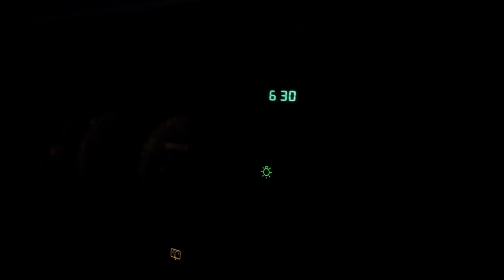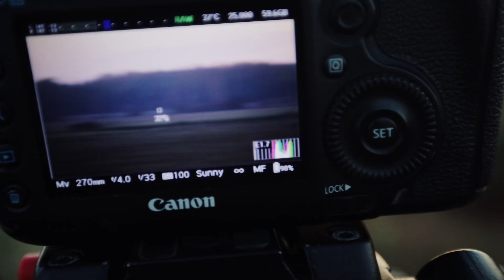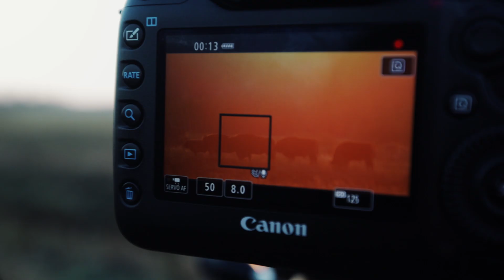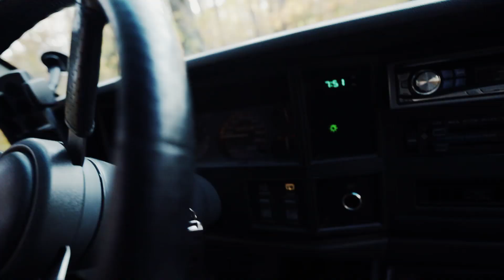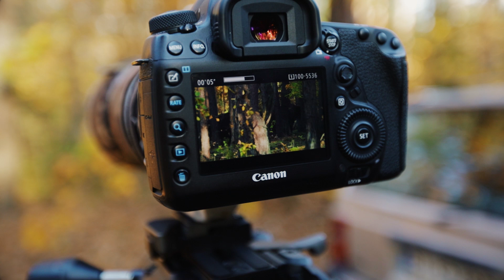Podlaska Klasyka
To, że żubr na Podlasiu to taki już standardzik wiadomo od dłuższego czasu. A jak wyglądają nasze standardowe wyprawy w poszukiwaniu kadrów z królem puszczy?